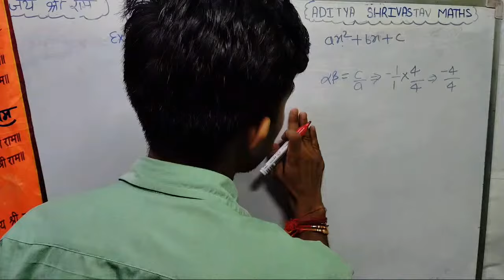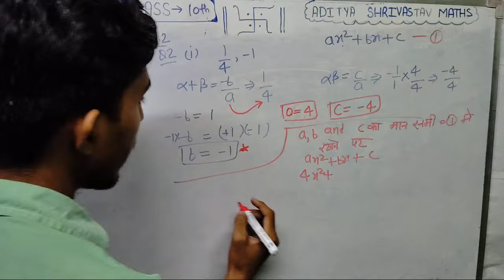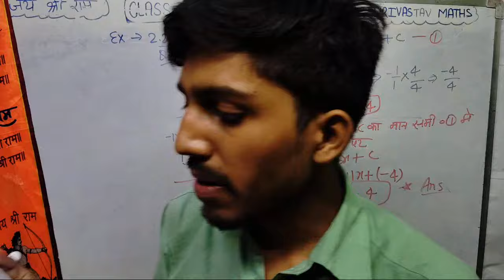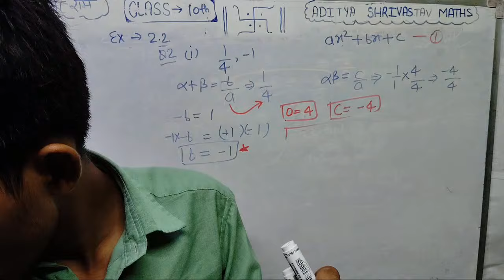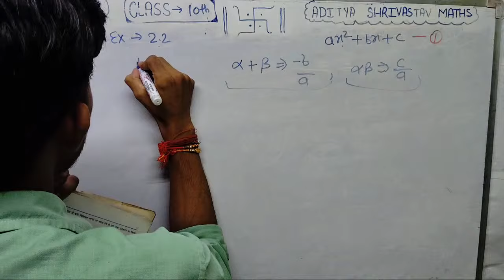Maths Amazing Class🤗🤟